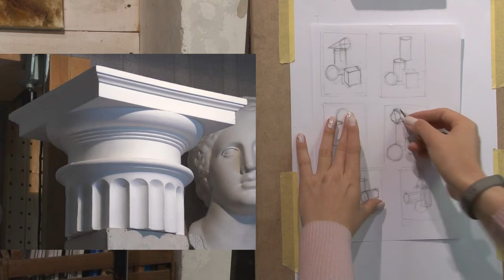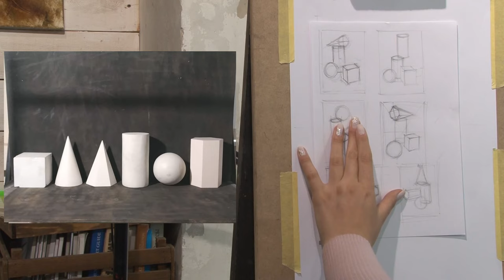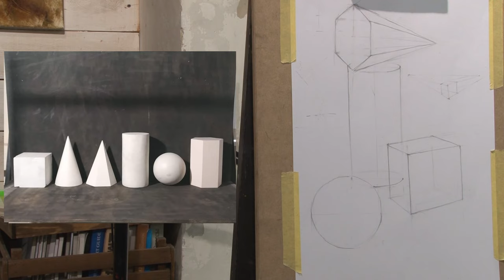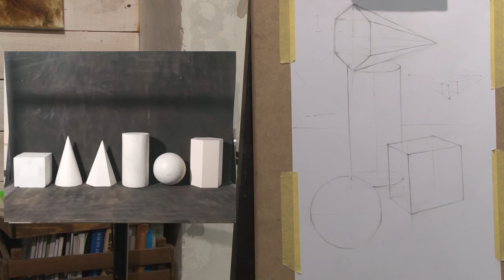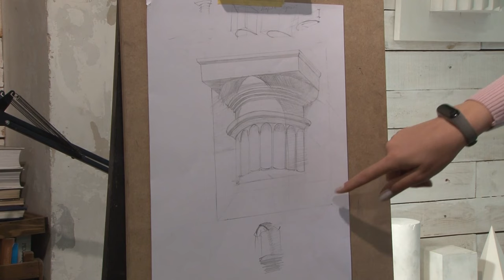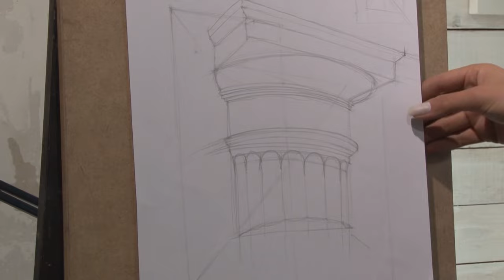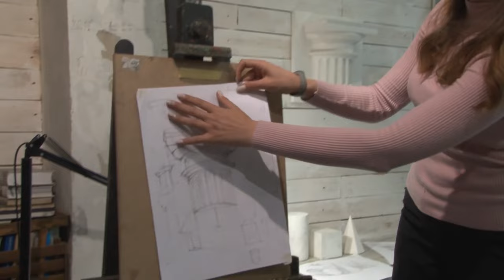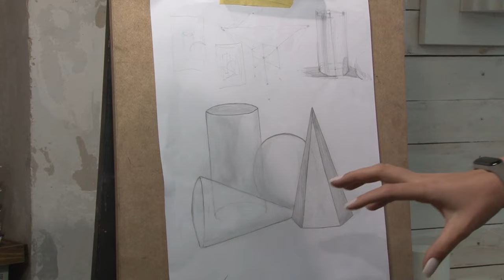Как нарисовать геометрические предметы мягкими материалами